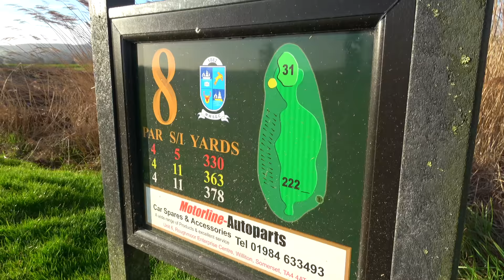CAN'T BELIEVE THIS HAPPENED! | Minehead Course Vlog | Part 2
It's not everyday that you get to film a full course vlog with a 3 time European Tour Winner! This week we are at Minehead Golf Club in North Somerset where we will be playing with the Head Pro, John Bickerton. John will be partnering Bernie (4hcp) and taking on Myself and my brother Paul in a Fourball Betterball matchplay.

Who do you think is going to win? Let us know down in the comments section!